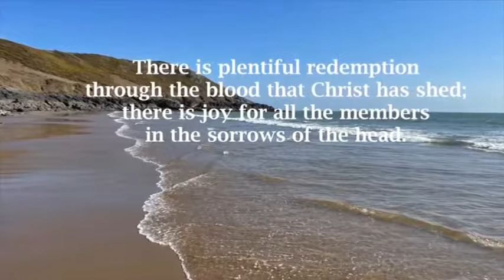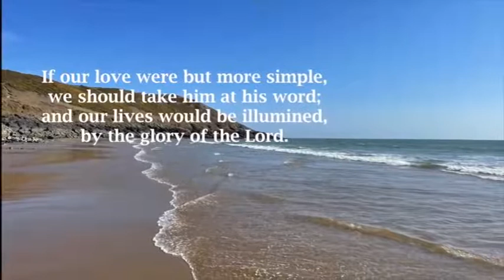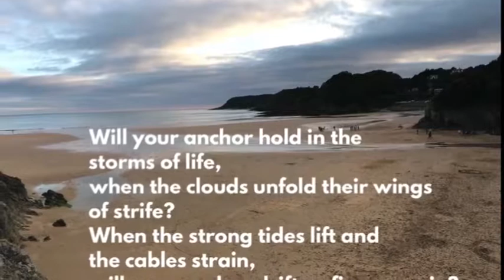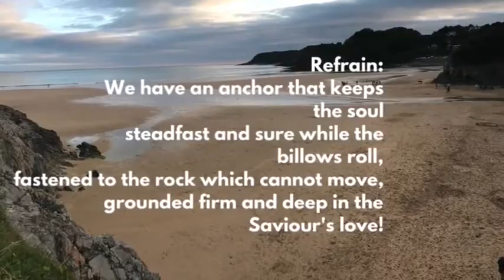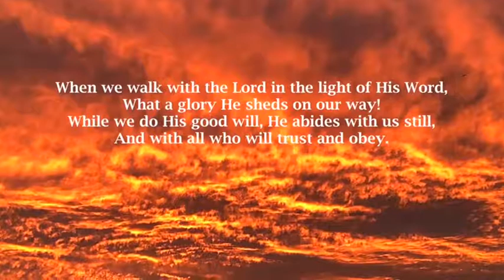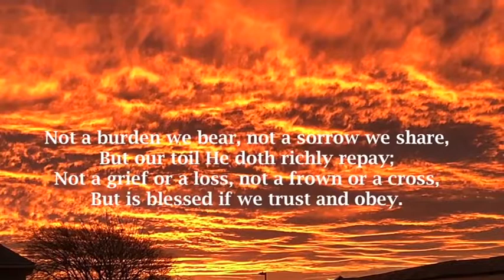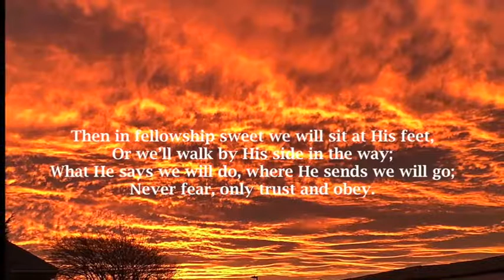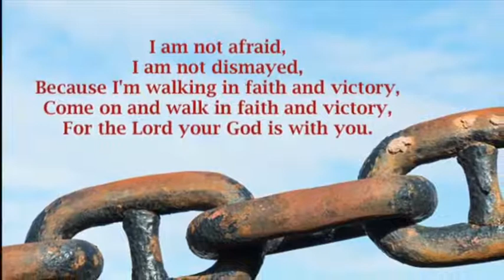ONLINE WORSHIP FOR TRINITY 3 (BCP - Morning Prayer)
online worship from the Parish of Morriston and The Parish of Llangyfelach